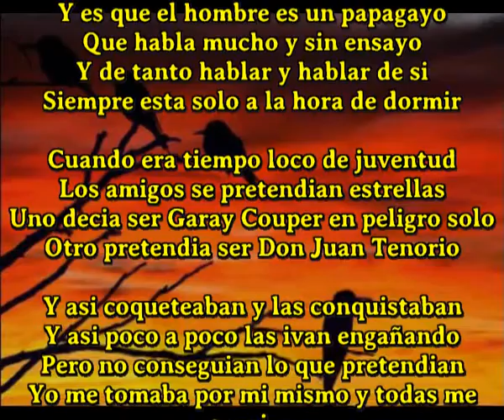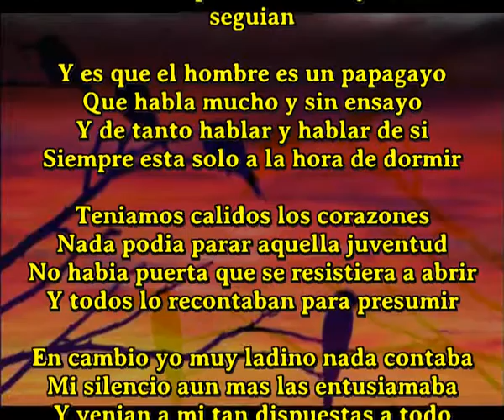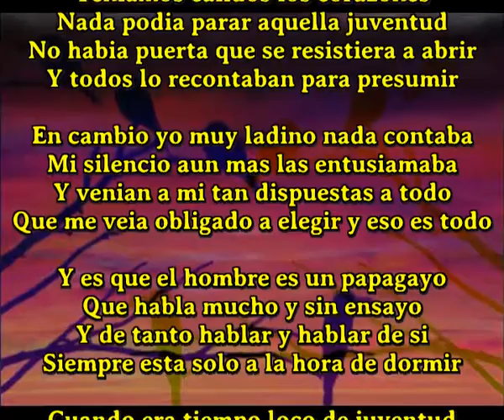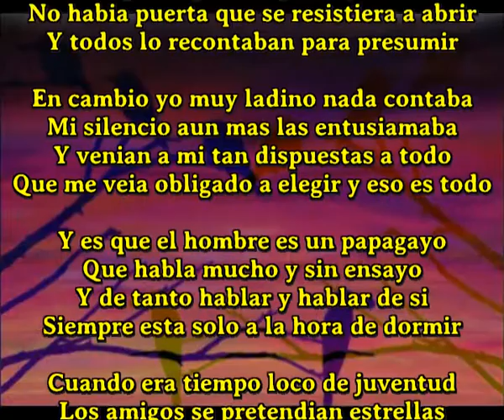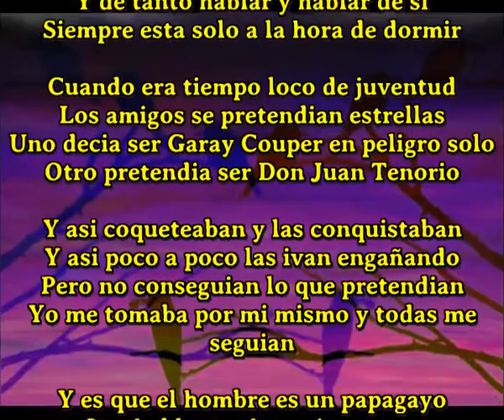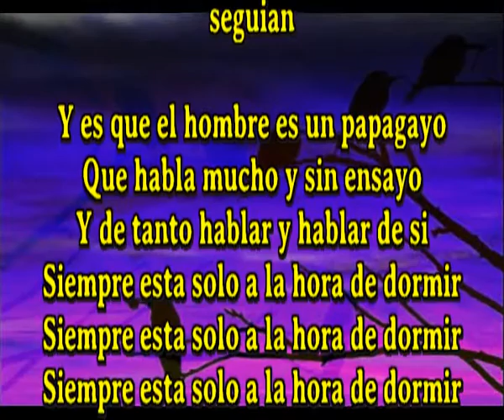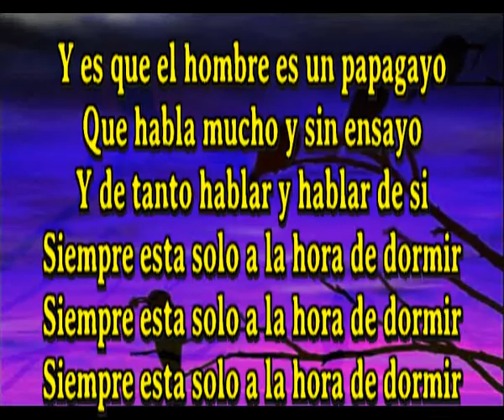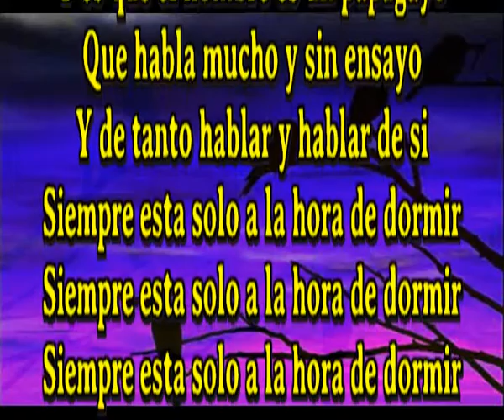Tiempos de juventud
Unico cantaautor en el mundo que compone una ancion diaria y aveces mas

Y es que el hombre es un papagayo
Que habla mucho y sin ensayo
Y de tanto hablar y hablar de si
Siempre esta solo a la hora de dormir

Cuando era tiempo loco de juventud
Los amigos se pretendian estrellas
Uno decia ser Garay Couper en peligro solo
Otro pretendia ser Don Juan Tenorio

Y asi coqueteaban y las conquistaban
Y asi poco a poco las ivan engañando
Pero no conseguian lo que pretendian
Yo me tomaba por mi mismo y todas me seguian

Teniamos calidos los corazones
Nada podia parar aquella juventud
No habia puerta que se resistiera a abrir
Y todos lo recontaban para presumir

En cambio yo muy ladino nada contaba
Mi silencio aun mas las entusiamaba
Y venian a mi tan dispuestas a todo
Que me veia obligado a elegir y eso es todo